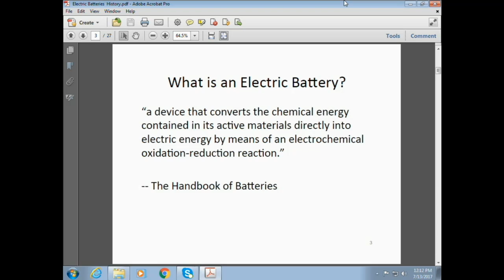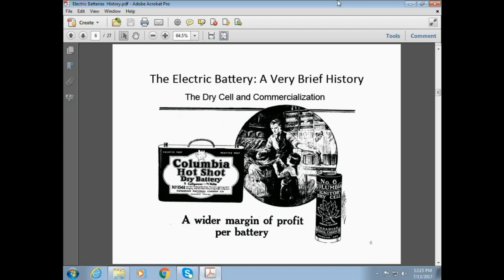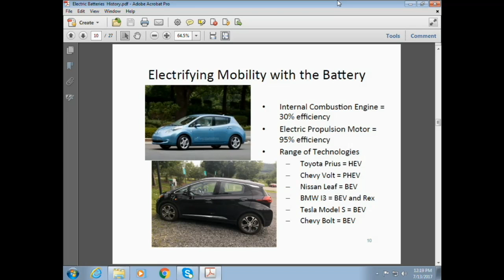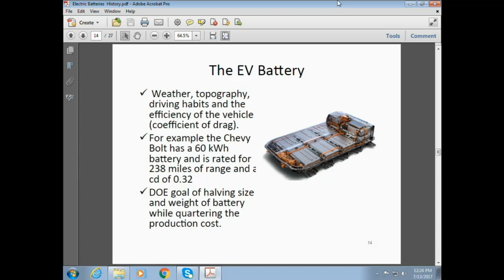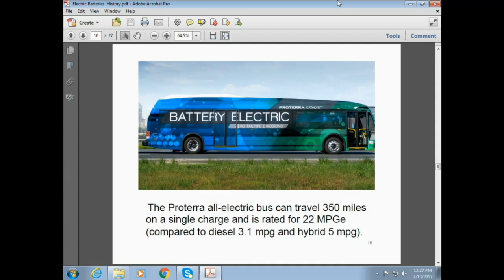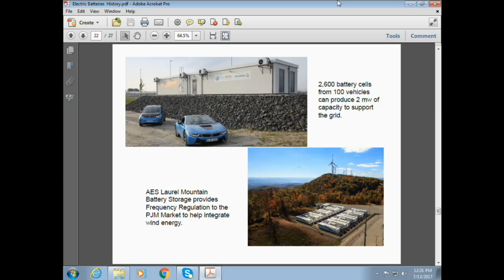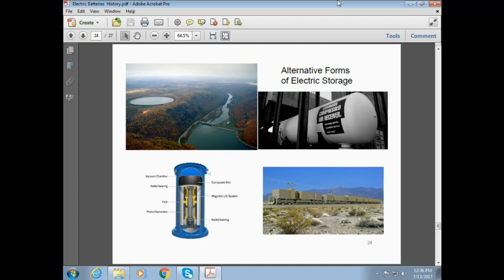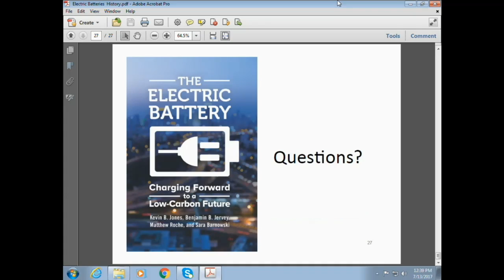Hot Topics: The Electric Battery - Charging Forward to a Low Carbon Future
Kevin Jones, Director and Professor of Energy Law and Policy
Benjamin Jervey, Climate and Energy Media Fellow
Institute for Energy and the Environment